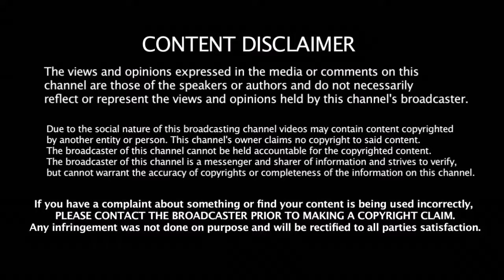பாலியல் தொல்லையில் சிக்கிய அடுத்த நடிகை அமலா பால் | Amala Paul Harassed By Stranger